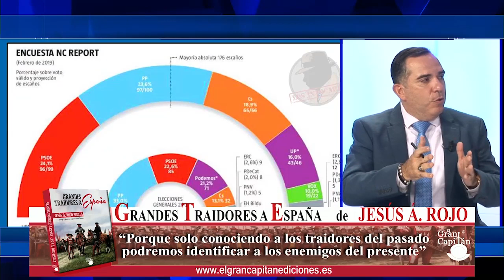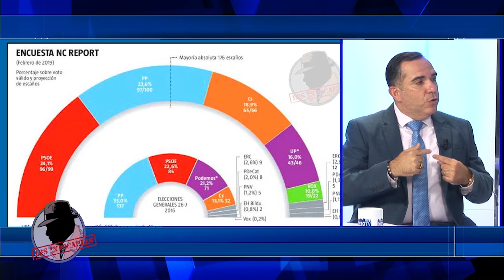PEDRO LUIS PEDROSA: "Ciudadanos no es un partido confiable"